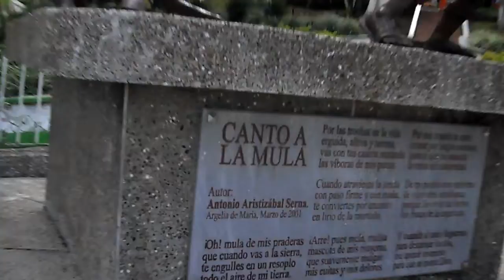SAM 2847 ESCULTURA EL ARRIERO EN COLOMBIA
2847 ESCULTURA  EL ARRIERO EN COLOMBIA